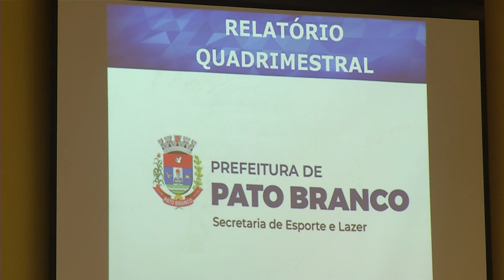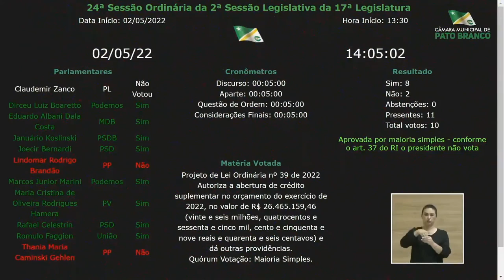Vereadores aprovam projeto que pede dinheiro para a Arena Esportiva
Política: Vereadores aprovam, em primeira votação, projeto do executivo, em regime de urgência que pede dinheiro para a Arena Esportiva.